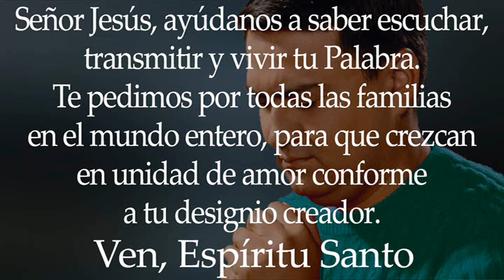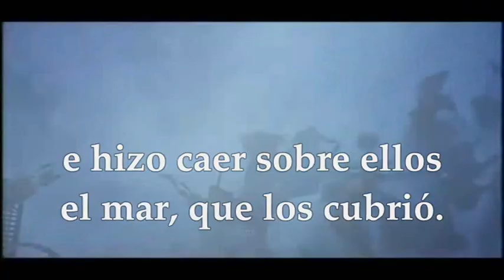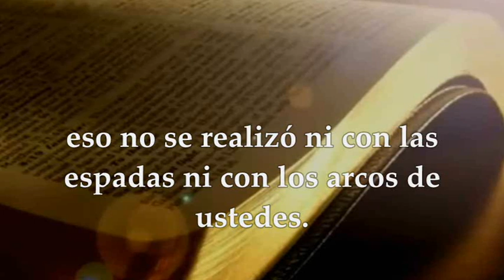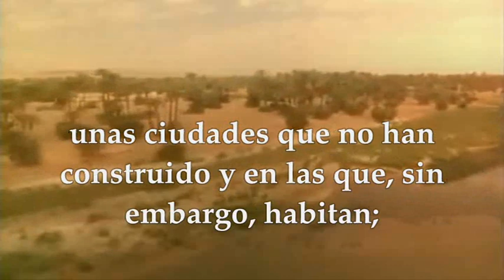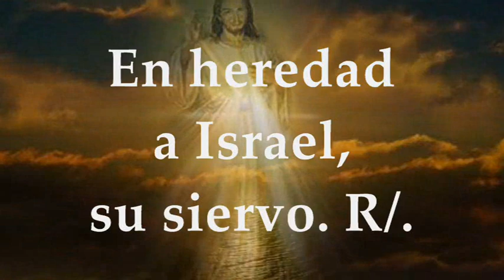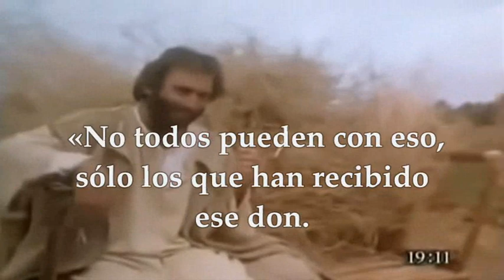VIERNES AGOSTO 13 DE 2021 (MATEO 19,3-12)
LECTURAS Y EVANGELIO EUCARISTÍA VIERNES XIX SEMANA DEL TIEMPO ORDINARIO CICLO B VIERNES AGOSTO 13 DE 2021
Primera Lectura: Del libro de Josué 24,1-13 Salmo 135,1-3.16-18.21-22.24 R/. Porque es eterna su misericordia Evangelio según San Mateo 19, 3-12